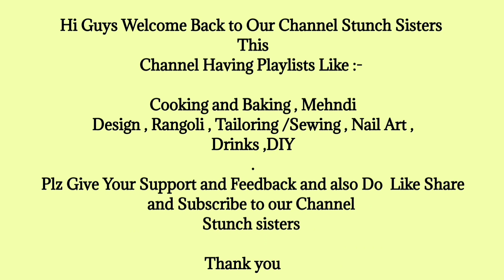Intro For Staunch Sisters